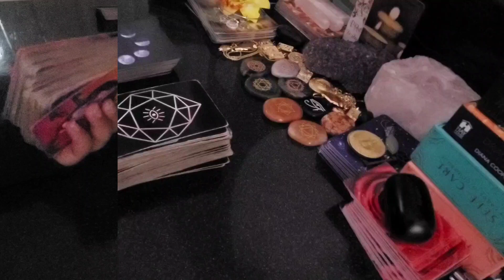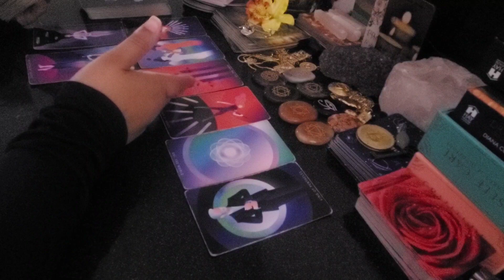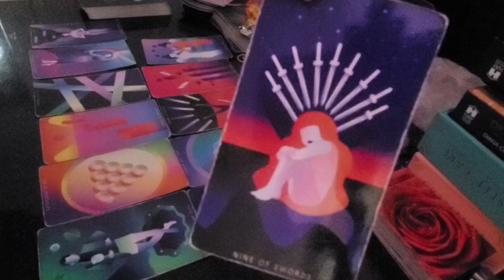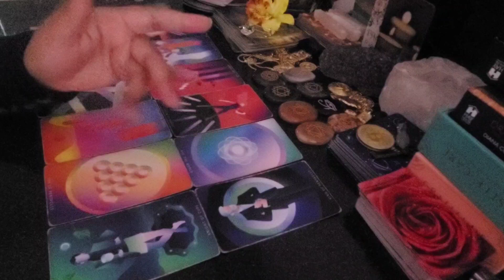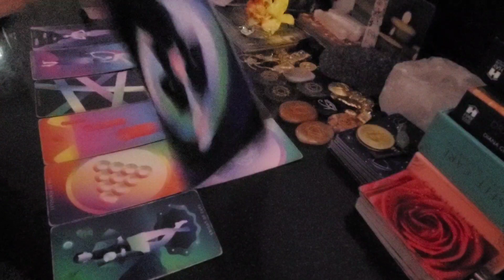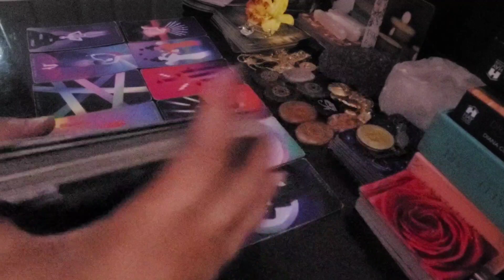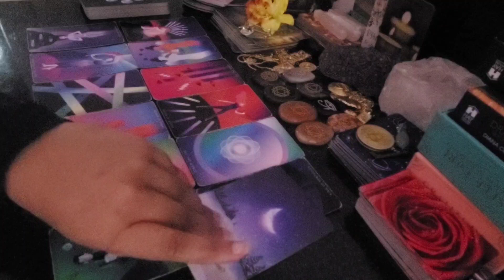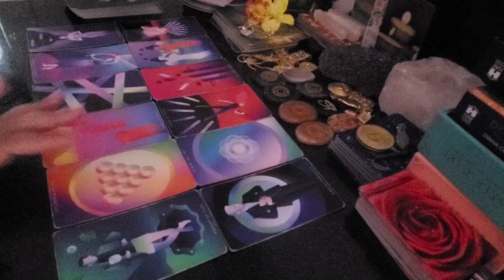Aquarius ♒ Blocking The Hateration | PROSPERITY Knocking Who Dis ? | That's That Sh*t I've Been On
Changing The Future Outcome:
EARN RESIDUAL INCOME FROM THE COMFORT OF YOUR OWN HOME!👇

M Y P R A Y E R B O X: